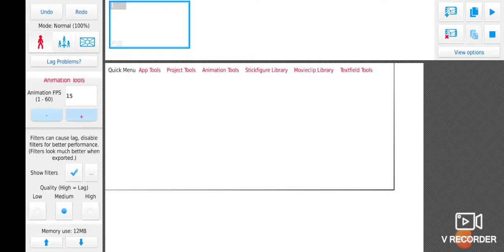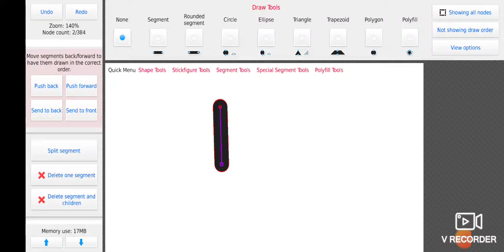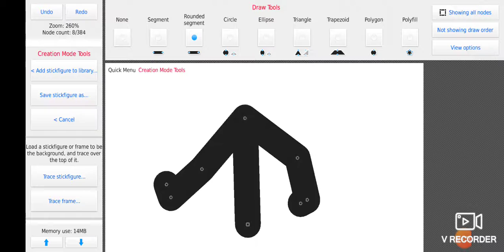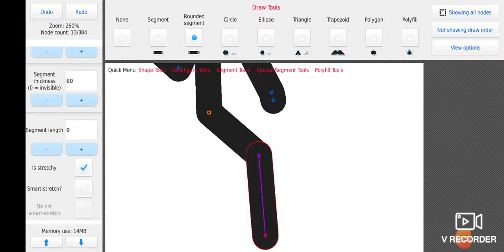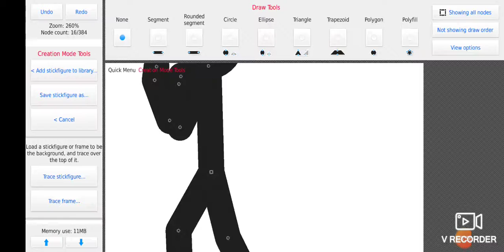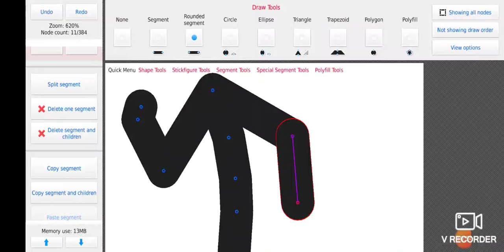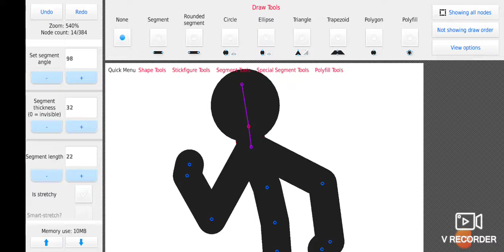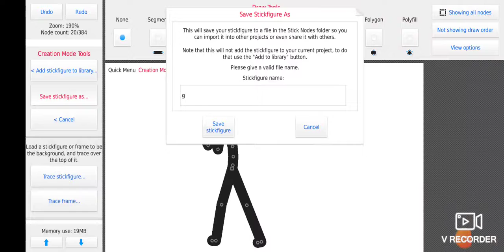(Sticknodes)How to make a nice looking stickfigure tutorial(1)